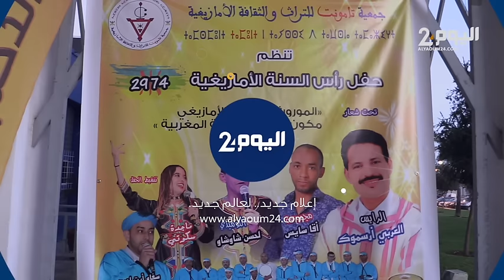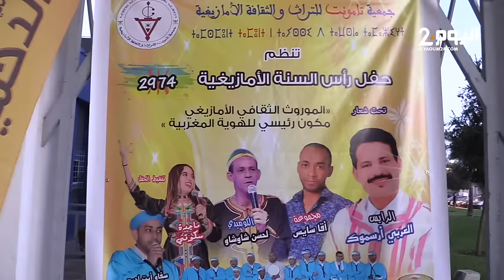طنجة : تكريم الإعلامية أمينة السوسي.. أشهر مذيعة مغربية رسمت البسمة في وجوه المرضى والأطفال